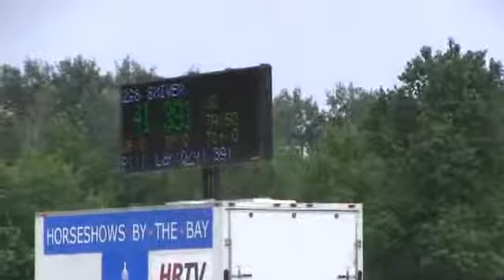Video of SHIVER ridden by LIZA FINSNESS from ShowNet!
SHIVER ridden by LIZA FINSNESS at 2014 Horse Shows by The Bay I.  This round is from class 406, $40000 GRAND PRIX OF TRAVERSE CITY  II2A and finished 3 of 24.